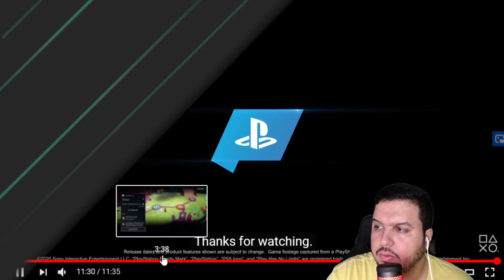PS5 — COMENTANDO SOBRE O MENU E INTERFACE DO NOVO CONSOLE!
A Playstation liberou um vídeo bem completo sobre a nova PS5 Ui, a dashboard do seu novo console.
No vídeo, eu faço um resumo de tudo que eu gostei que foi mostrado e deixo minha conclusão no final sobre o que eu achei.
Comentários são bem vindos, desde que seja com educação, beleza?

🔥 Se você quer ajudar nosso canal do Youtube a crescer, torne-se um membro a partir de R$2,99/mês:

💡 Assinando Amazon Prime, a partir de R$9,90/mês (fixo), você ganha brindes de jogos, Frete Grátis p/ compras na Amazon BR, Amazon Video, Music e 1 Sub Gratuito na Twitch!
● Diretamente no nosso link promocional: amzn.to/2E84TS8

💰 Doações:
Se desejar, você também pode ajudar o canal nos links abaixo:
(Picpay - Cadastre-se com o código YUET8F para ganhar R$10 assim que comprar algo!).
PS.: Não realizamos nenhum tipo de reembolso.

➥ Gamertag: EdTKD.
Não realizamos mais transmissões no FBGaming.